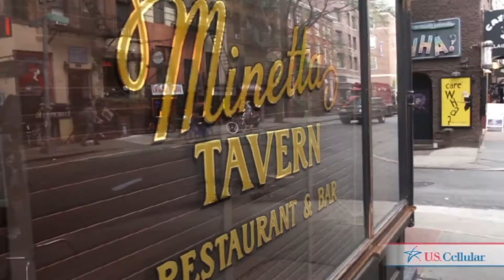The Restaurant Show| Andrew Zimmern | Big Country